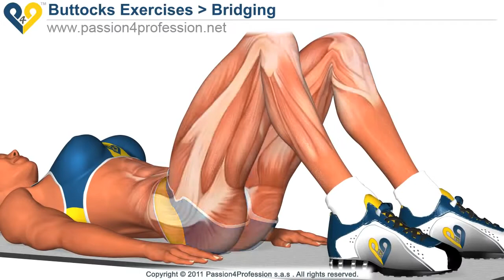BEST Tone Buttocks exercise - Reduce buttocks and thighs with Bridging exercise